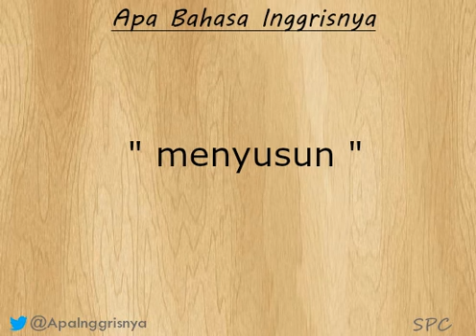Apa bahasa inggrisnya " menyusun "